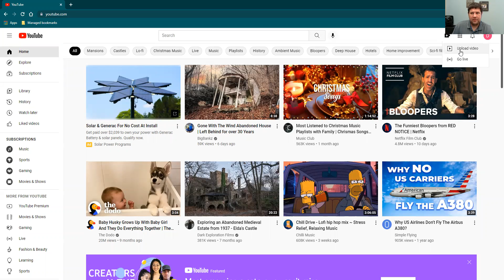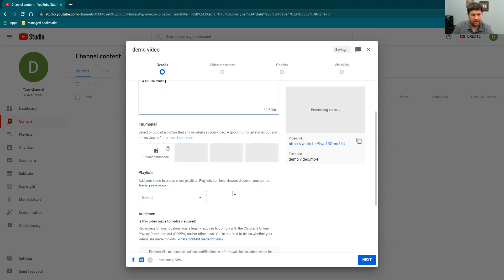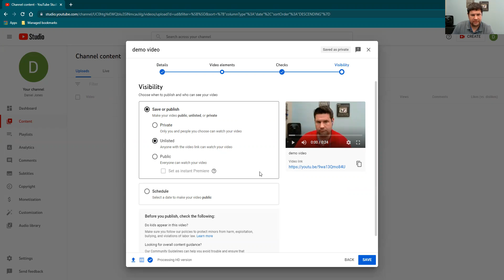Upload video instructions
Quick tutorial that walks you through how to upload a video to youtube.